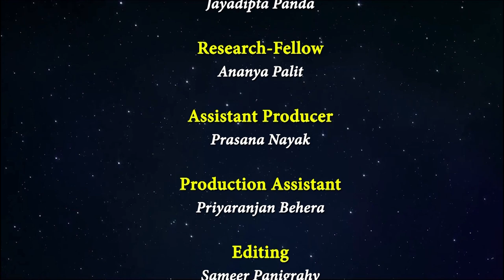कक्षा 11: संस्कृत : पाठ 8. संगीतानुरागी सुब्बण्ण: (भाग 2)